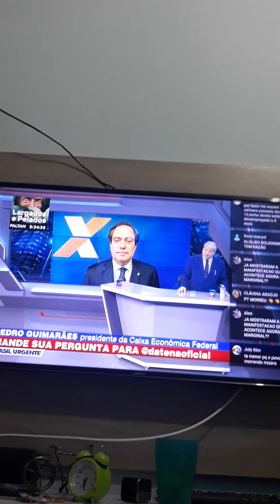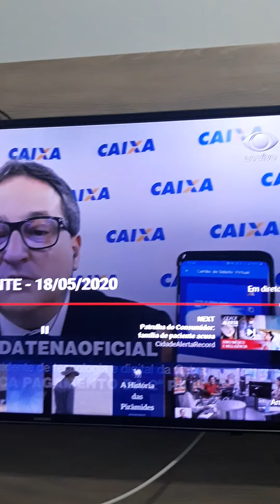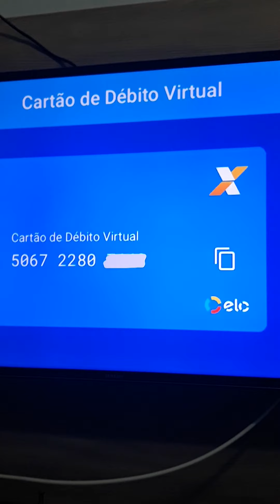SOBRE O AÚXILIO EMERGENCIAL - R$ 600,00